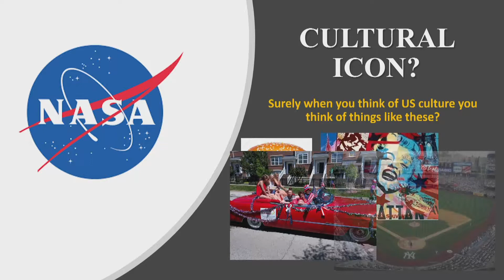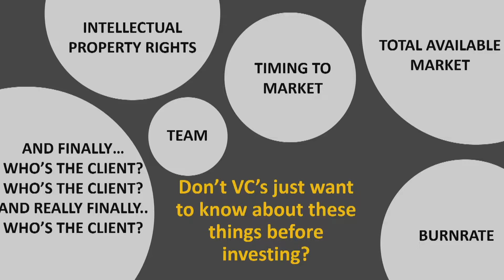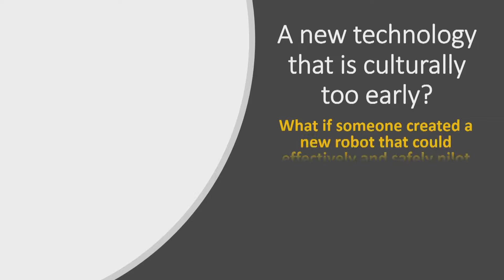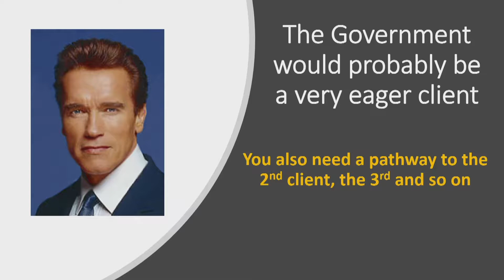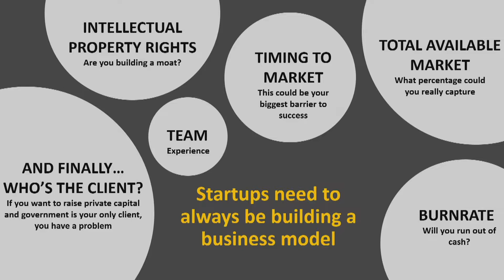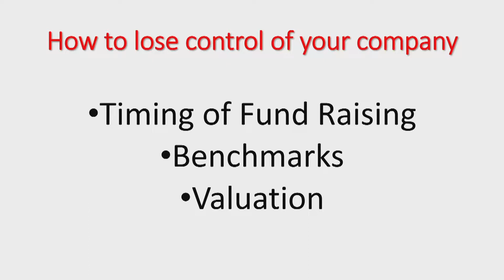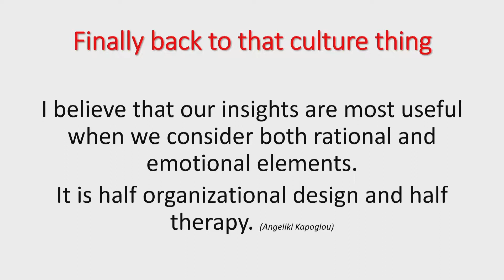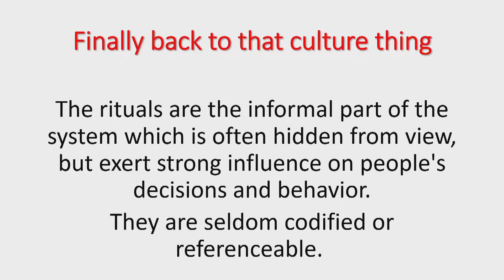Richard Godwin: 2018 NASA iTech Cycle III Forum-Day 1 Lunch Presentation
Lunch Presentation October 25, 2018
Richard Godwin, CEO
Space Technology Holdings